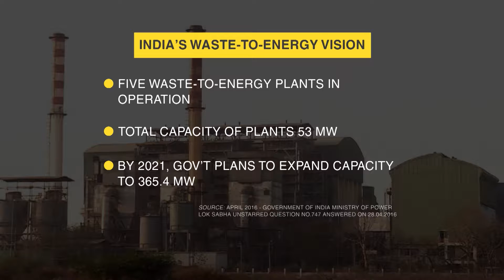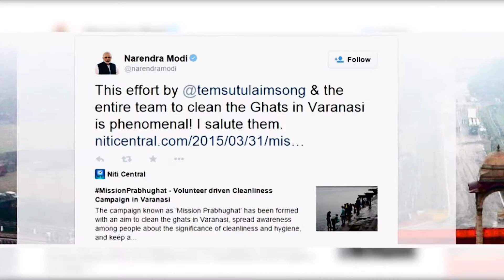Generating Energy From Waste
The problem regarding waste disposal in India has been ever existing, however, the government is planning to resolve  this issue by introducing the waste to energy plants in the Indian capital, which will burn the waste and turn it into energy but in the pursuit of doing so, is the government taking the environment and health of people in account?